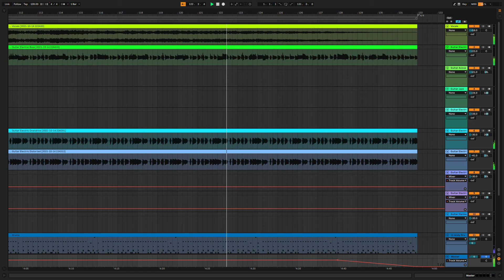Ableton Live Remake / Cover - Boston - More Than A Feeling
This Video is a Remake / Cover of Boston - More Than A Feeling created with Ableton Live.